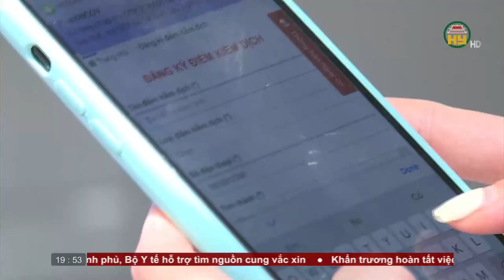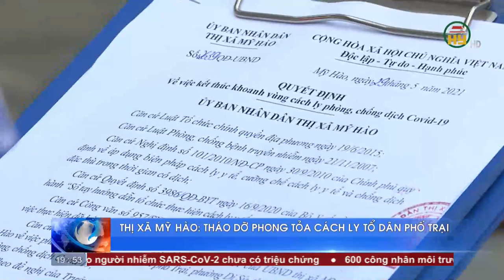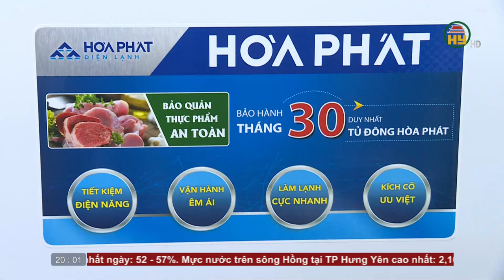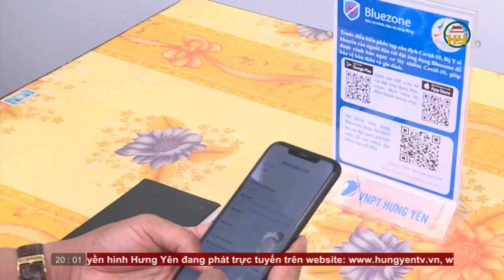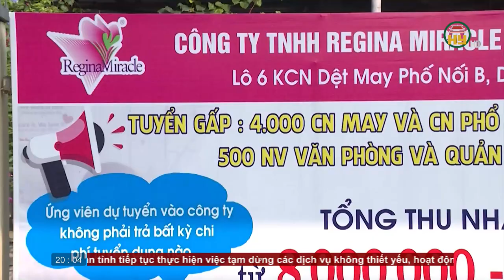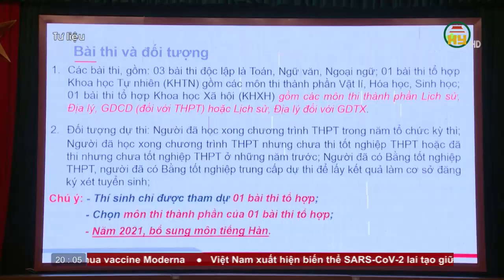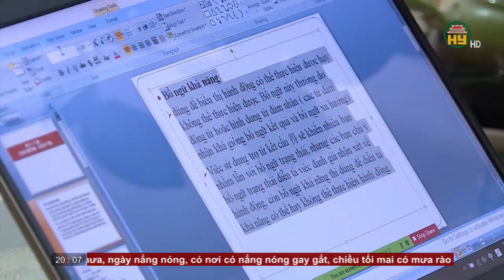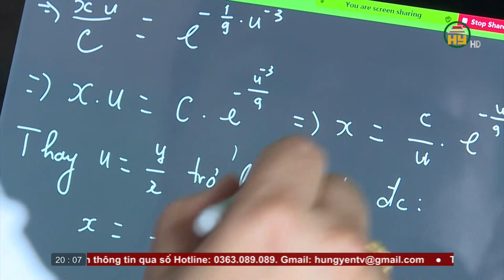Thời sự Hưng Yên thứ 7 ngày 29/05/2021